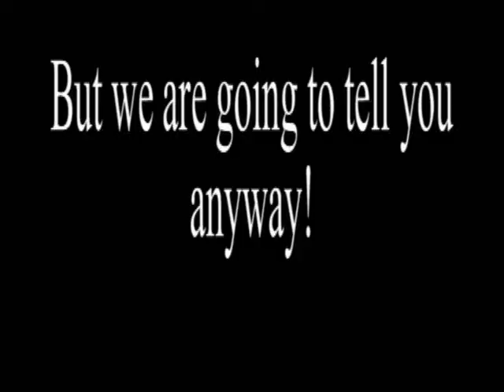Worlds Fastest Mustang & GT500 powered by a Ford Modular engine in a stock body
MMR's Newest racecar hit the streets and tracks at the end of 2010 and shattered every record for a full body modular powered vehicle using one of MMR's legendary twin turbocharged engines with Mark Luton behind the wheel. Call MMR today for these and other fine engines! 1-877-MOD-POWR

Notables: Car does not have ANY fiberglass or Carbon Fiber body parts, this car is 100% full factory steel body!!!